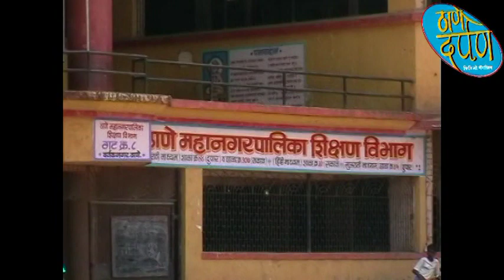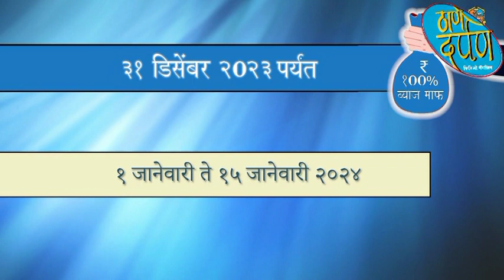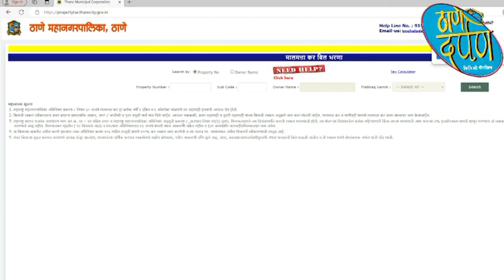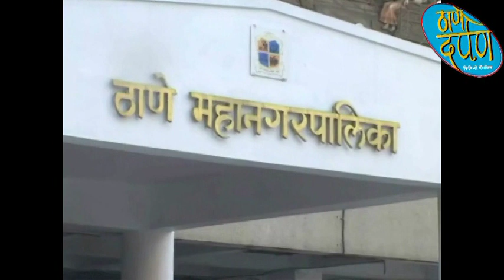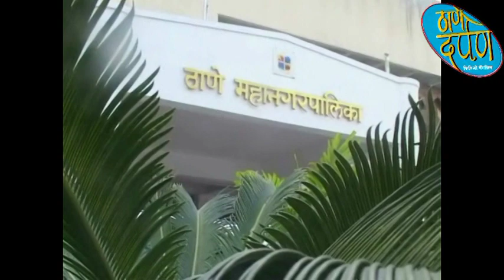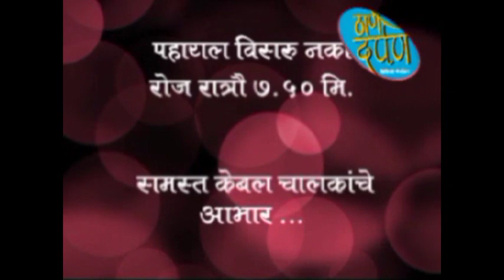10 01 2024 thane darpan tv news